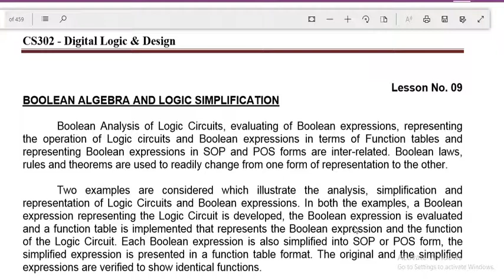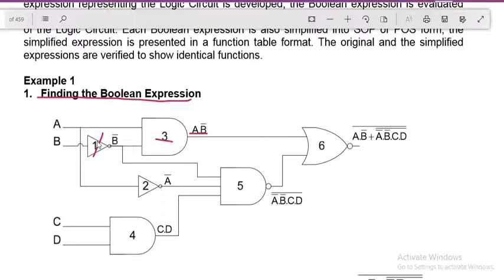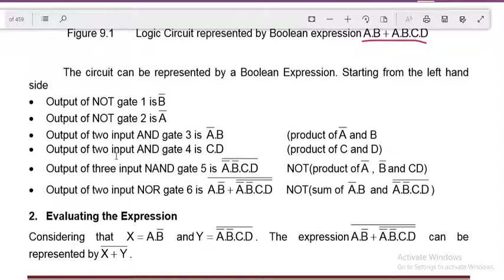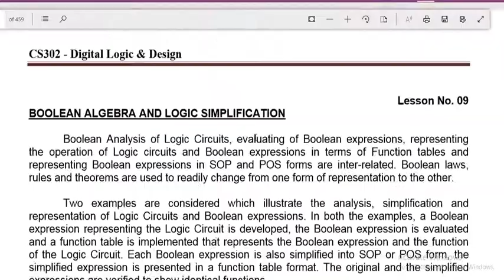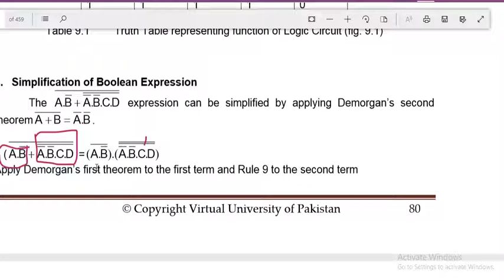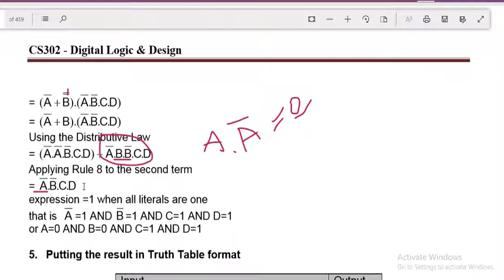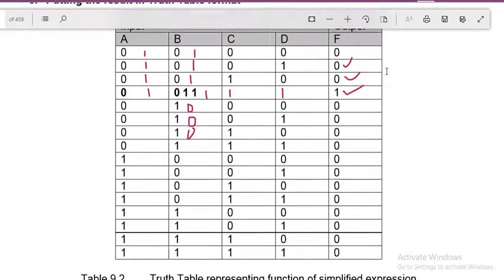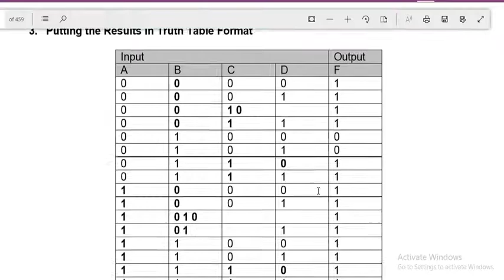CS 302 Digital Logic and Design Lecture 9 0